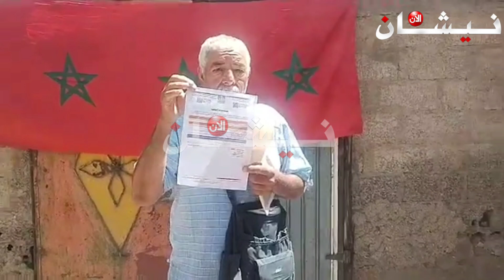مراكش: مواطن فقد الكاراج ديالو بطرق ملتوية في دوار سلطان... 5 سنوات من الشكاوى دون جدوى